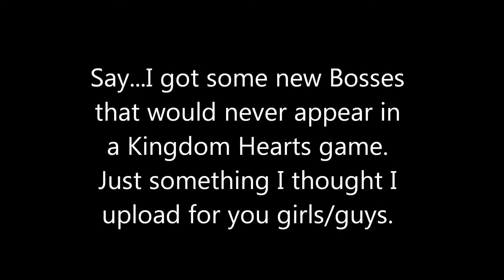The Encounter Bosses for Kingdom Hearts III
I had to upload this again with different characters and extra time. So let me post their names.

Kevin: Ed Edd n Eddy
Chief Weasel: The Wind in the Willows 1995
Bowser: Super Mario Bros
Queen Chrysalis: My Little Pony
Gideon Gordon Graves: Scott Pilgrim
Dr. Eggman: Sonic the Hedgehog
Sunset Shimmer: Equestria Girls
Mad Dog: Courage the Cowardly Dog
Ganondorf: Legend of Zelda
Victor Quartermaine: Wallace and Grommit
Giovanni: Pokemon